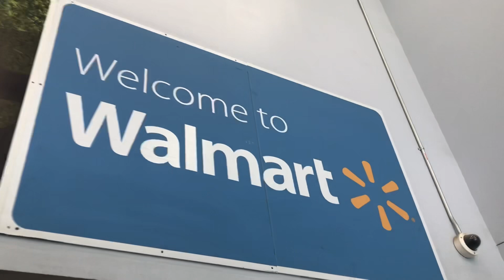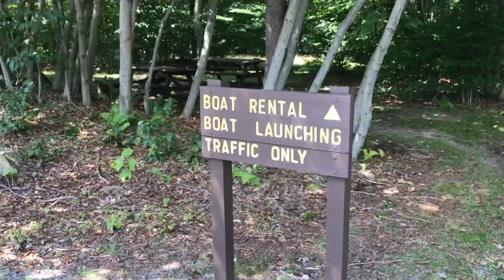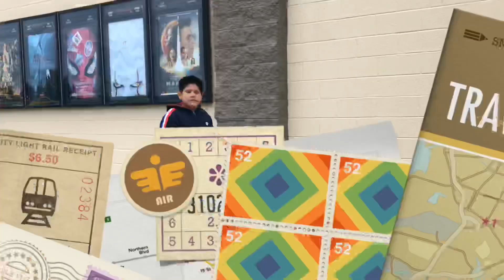Season Home Film | Pennsylvania Montage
Filmed and edited by | Kev